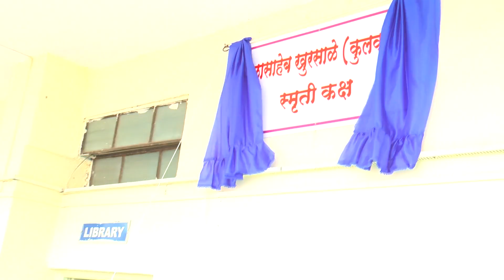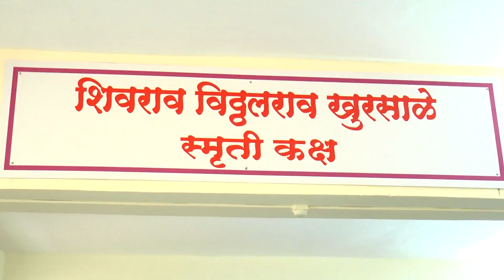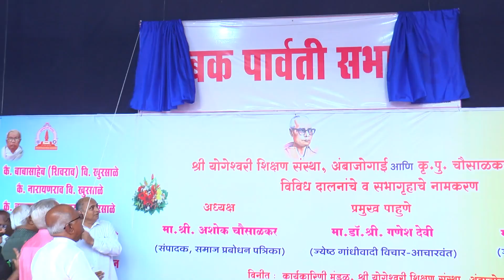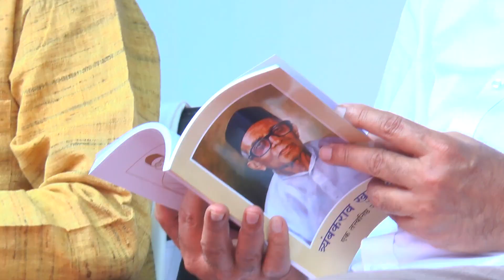Hall naming ceremony at Yogeshwari Shikshan Sanstha Ambajogai 16/10/22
At a well-attended program on 16th October 2022, the following halls at the Yogeshwari Shikshan Sanstha, Ambajogai, Maharashtra, were named after Mr. Babasaheb Khursale, Mr. Narayanrao Khursale and Mr. Balasaheb Kulkarni. The theatre was named after Mr. Trimbakrao & Mrs. Parvati Khursale.

Eminent personalities Dr. Ganesh Devy, Mr. Pramod Muzumdar, Mr. Ashok Chausalkar also gave inspiring speeches at the program.